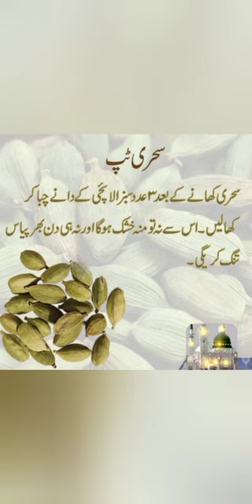Ramadan Tips#ramzanspecial#shorts#food#health#viral#trending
Ramadan Tips#ramzanspecial#shorts#food#health#viral#trendingArabic#english#beautiful#nature#black screen status#viral#trending General knowledge#Food with lowest calories#viral#trending#ppsc#ecat#fpsc#job test statusQuotes islamicquotes daroodsharif ki fazilat#viral beautiful quotes#General knowledge#vocabulary#trending online design new Top protein Rich food#general knowledge#food#Best#viral Friendship with Quran#Quotes# Quran ki dosti#islamic Shorts#trending#viral#Beautychallenge nature psycology science lecture News imran khan#election#prime minister#daily news#interesting news#New#drama#bolum#turkish drama#Subtitles#urdu#english#islamic#black screen status vedio edit Whatsapp status video village velog funny clips funny video